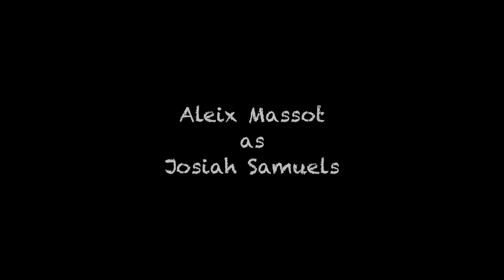Heart Beats - Directing Workshop Scene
Directed by: Jonathan Rowan

Starring: Aleix Massot, Richard Jackson

Happy Valentine's Day!!! 💕💕💕